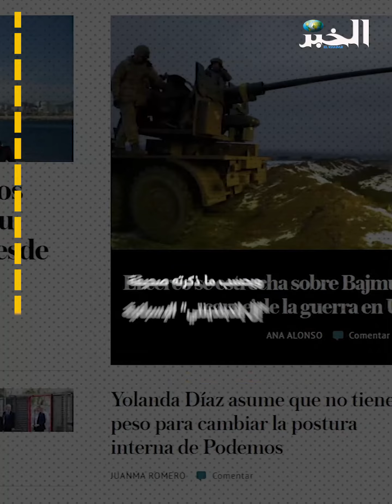مدريد تعترف بخطئها